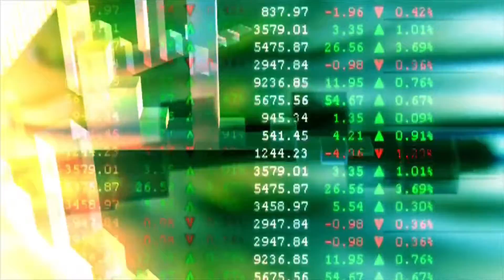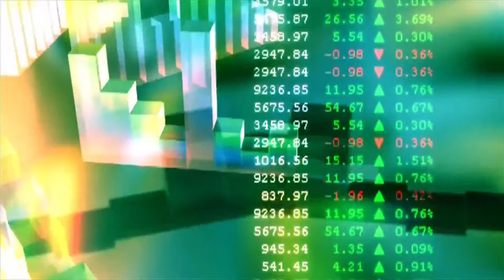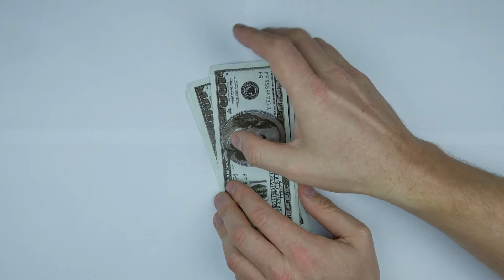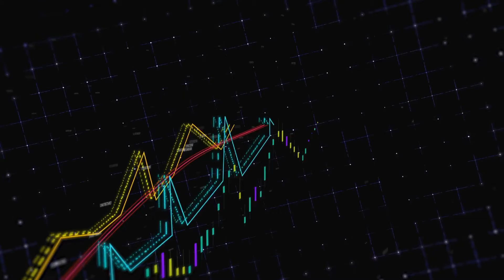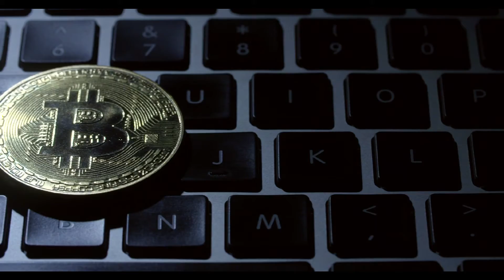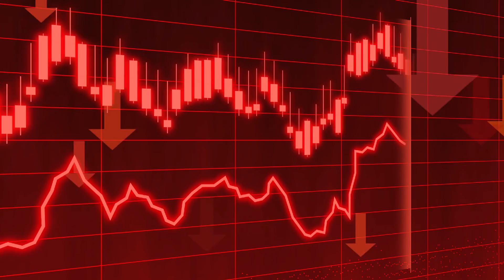Crypto.com Coin TO THE MOON LITERALLY WHY?? - CRO Price Prediction - What is CRO Coin?